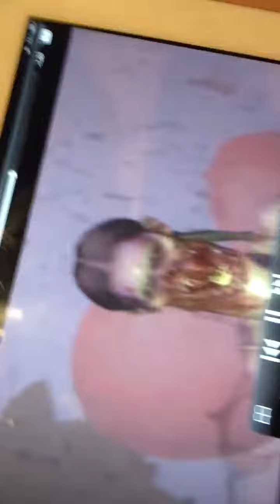Dancing Hunter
I love Left 4 Dead game